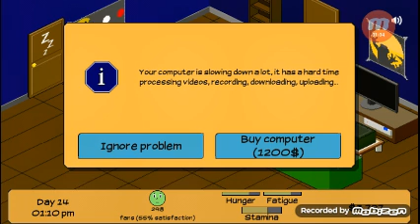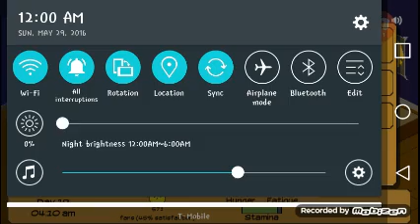YouTube's live opss